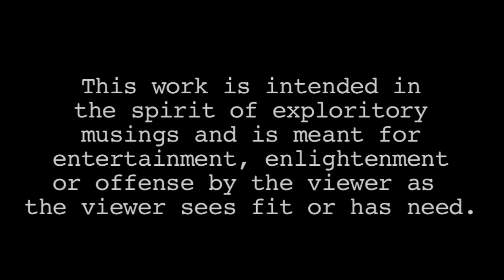Mower Meditations :Too Many Mammoths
The musings of Hank, a common, work-a-day man, mowing the lawn.  In this episode Hank ponders the nature of men and their role in modern life. Pithy, meandering and sometimes insightful this series explores life and it's conundrums with humor through a uniquely masculine filter. LISTENABLE!